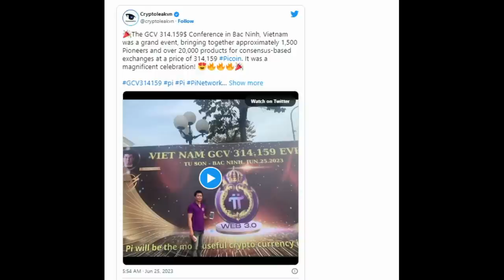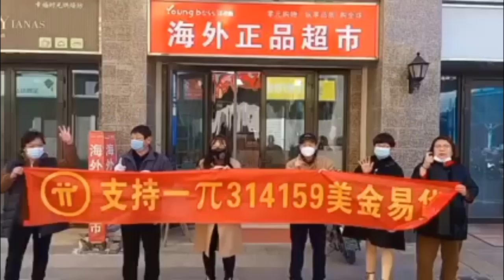Global Consensus Value GCV $314,159 Conference in Bac Ninh, Vietnam Pi Network Update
This Video Explains Global Consensus Value GCV $314,159 Conference in Bac Ninh, Vietnam